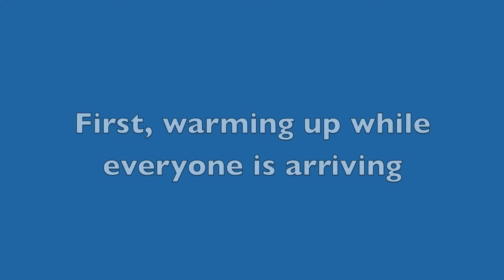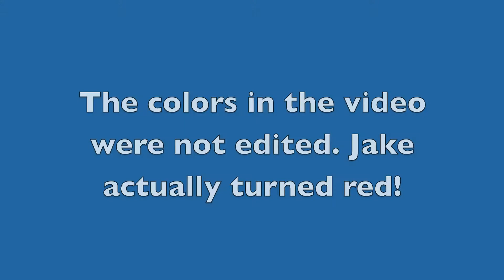Jake's first 5th grade concert - Nov 14, 2012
He's in the back row, middle, just in front of the percussion section.